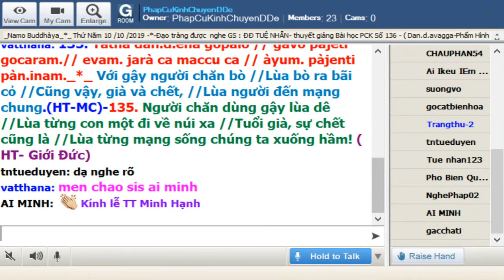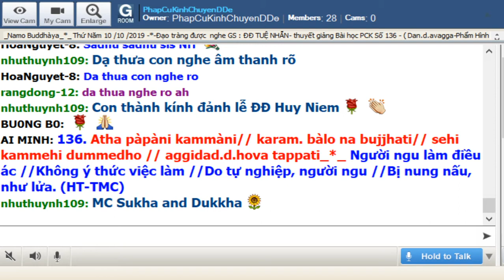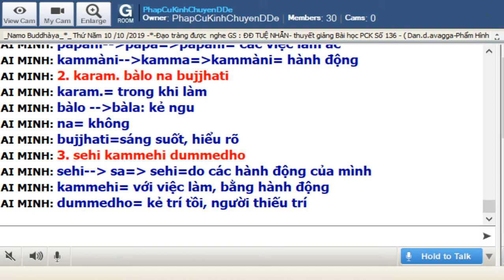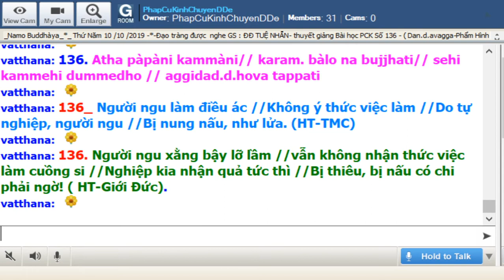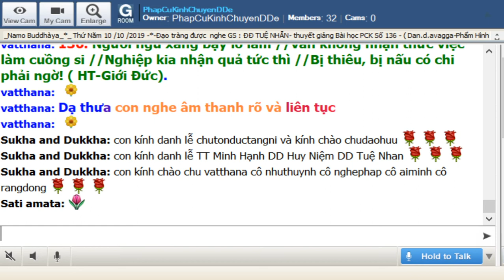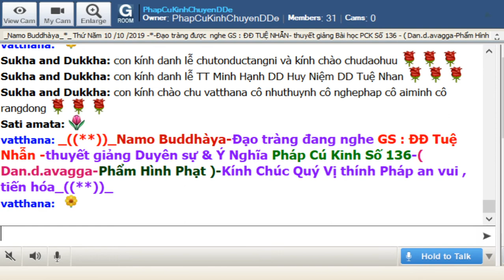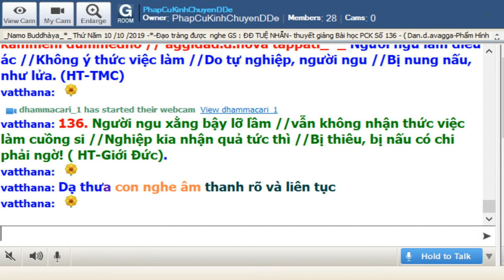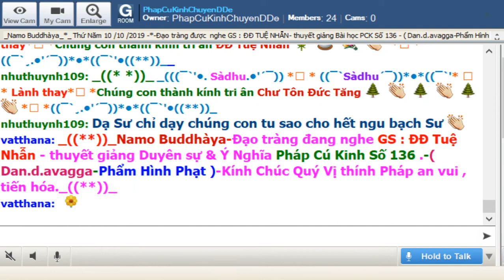10-10-2019_Room PhapCuKinhChuyenDDe Thứ Năm.ĐĐ Tuệ Nhẫn giảng Pháp Cú Kinh Số 136